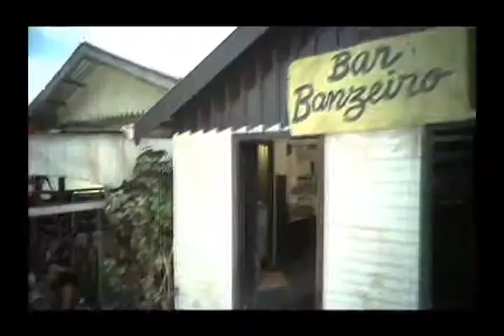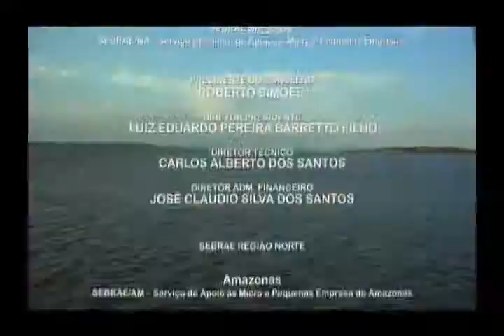A Gente Sabe, a Gente Faz | Capítulo 17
Novela Sebrae A Gente Sabe, a Gente Faz | Capítulo 17